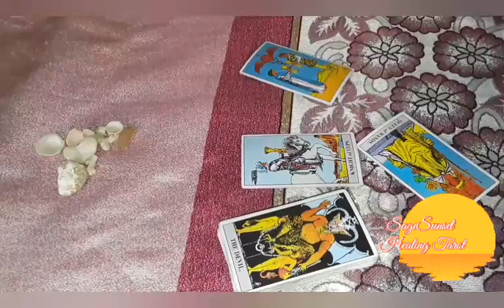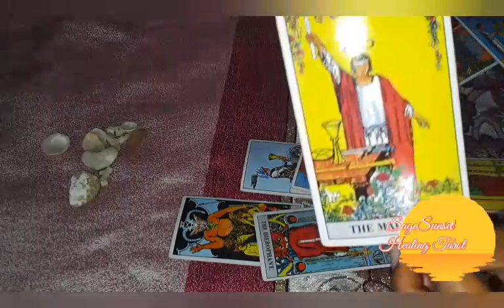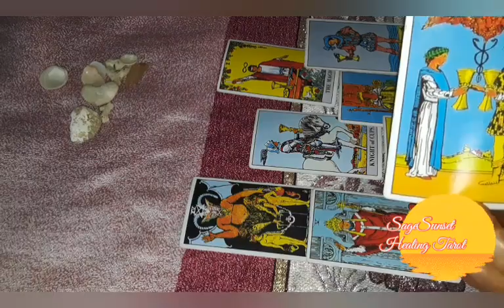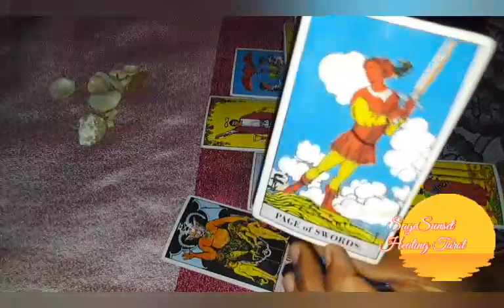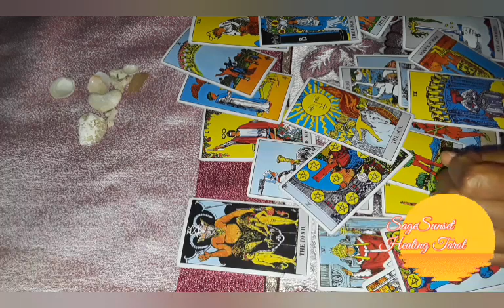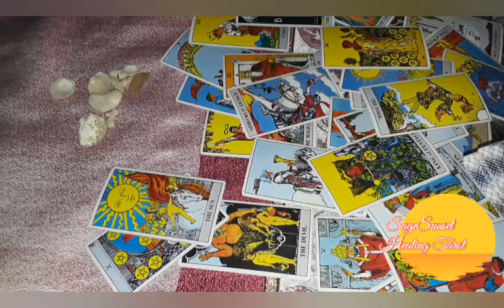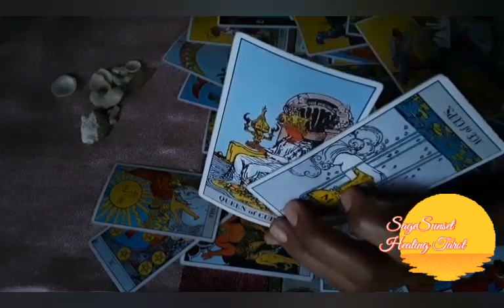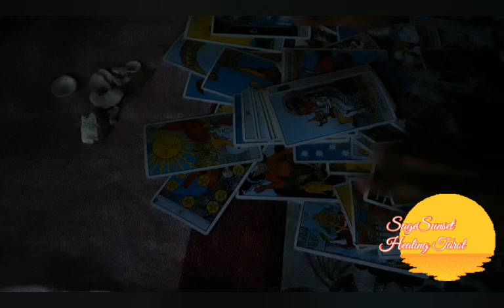Cancer Tarot 🔮Your person cooking up some magic (you are protected) 🙄+ a sc@m?